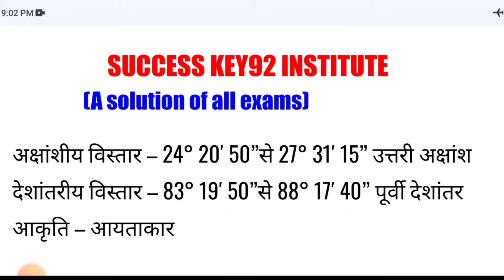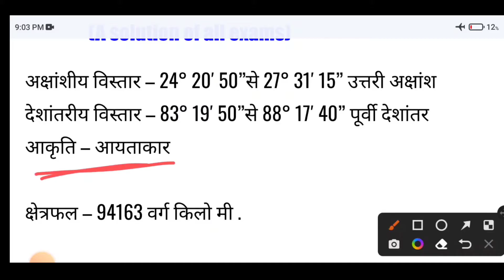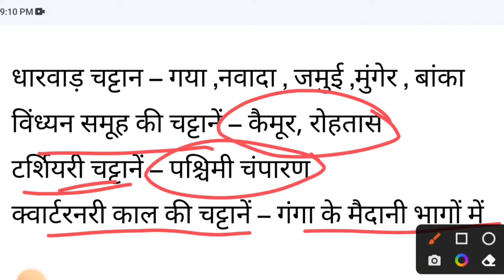BPSC/प्रधान शिक्षक/प्रधानाध्यापक Geography(भूगोल) शून्य से शिखर तक बेहतरीन Collection